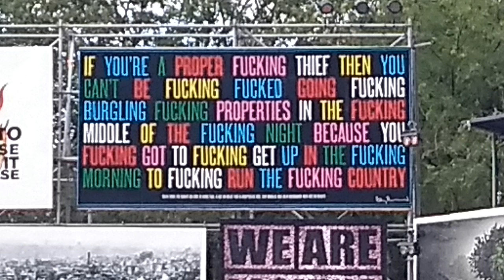Rules of the Wind Tunnel - Quest, Kahn, Mungo's HiFi & Charlie P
Original songs:
Quest - Wind Tunnel
Rules of the Dance (Kahn Remix) - Mungo's Hifi ft. Charlie P